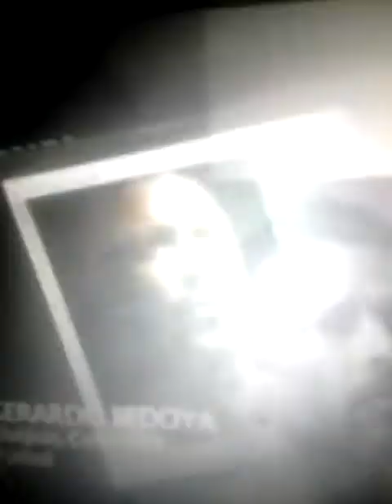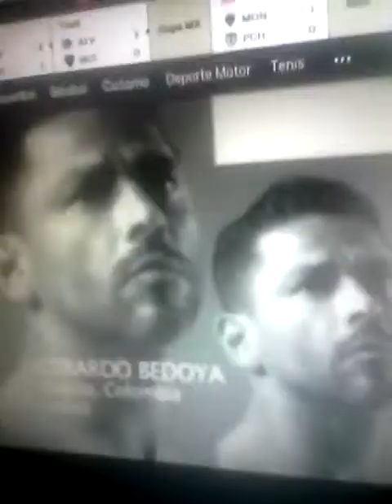Todas todos 🔥🔥 Gerardo Bedoya en ESPN body issue 😀😁😀😁😸😸😸😸😂😹😂😹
Cortesía nexo ESPN